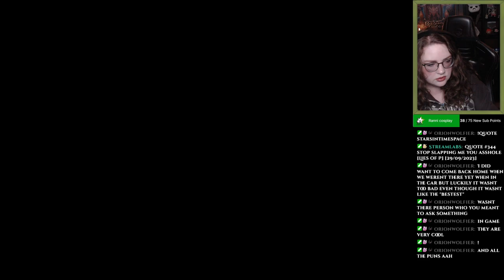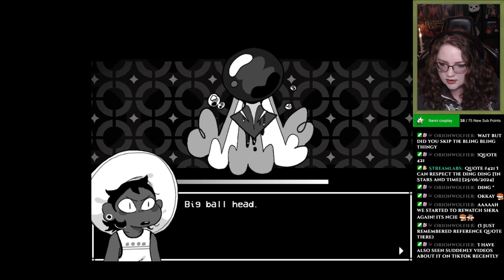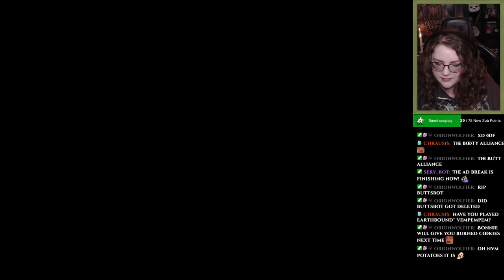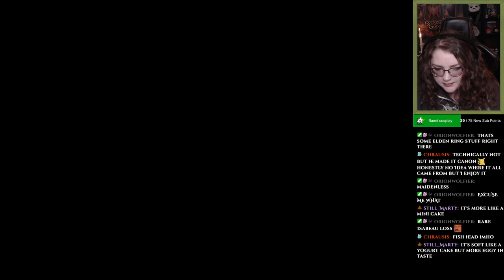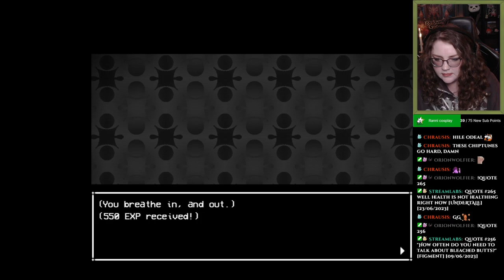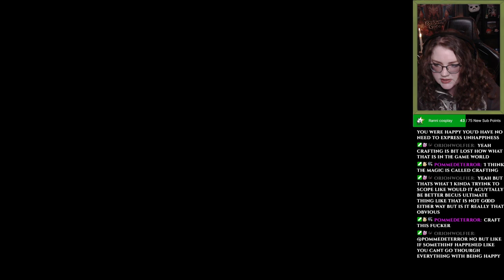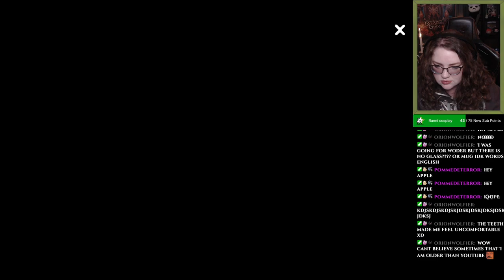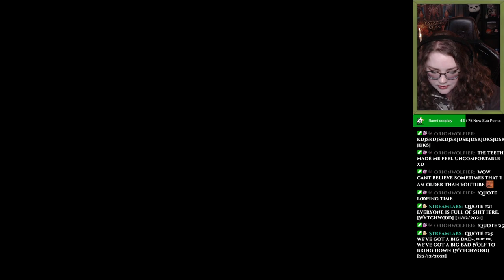In Stars and Time 1st playthrough - Progressing more and more, and getting punnier and punnier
Part 4
It had been a few weeks since last time I played, so I only vaguely remembered some of the things on our to-do list. But it seemed like we figured it out as we went!
Made a lot of good progress this stream!